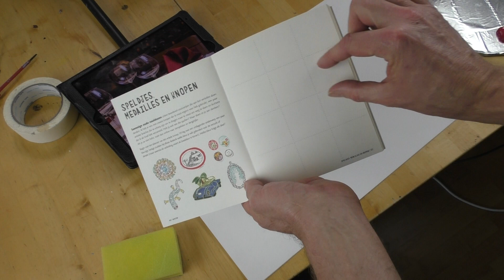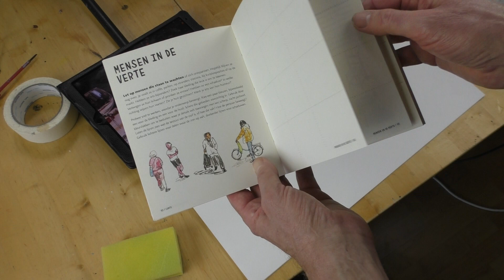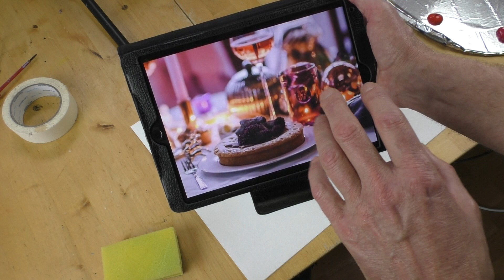Impressionistische tafelschikking deel 1